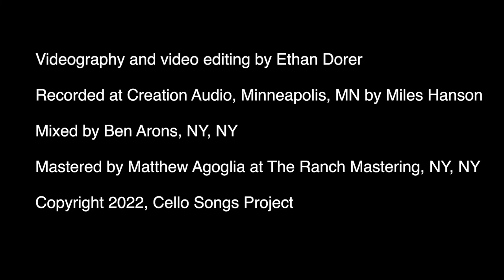Jonatha Brooke & The Cello Songs Project - New Dress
Jonatha Brooke & The Cello Songs Project - New Dress - (Featuring Jonatha Brooke, Adi Yeshaya, & Rebecca Arons).

Recorded at Creation Audio, Minneapolis, MN by Miles Hanson
Mixed by Ben Arons, NY, NY
Mastered by Matthew Agoglia at The Ranch Mastering, NY, NY
Produced by Jonatha Brooke, Adi Yeshaya, Rebecca Arons and RDA Productions, LLC